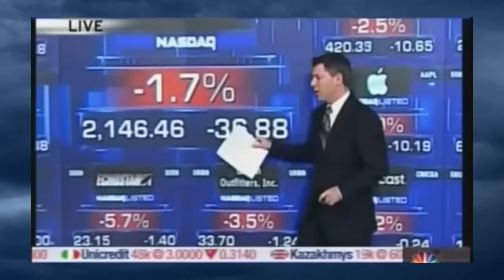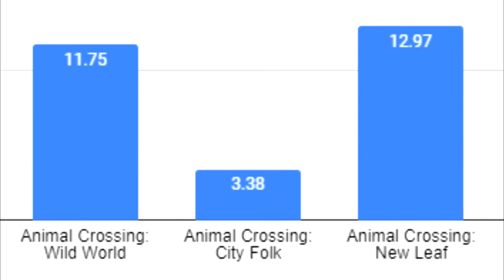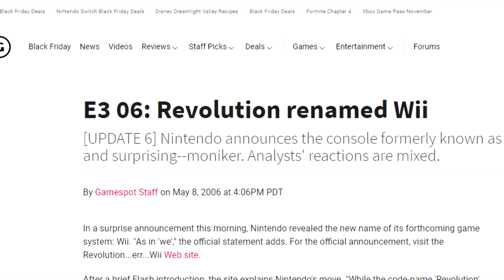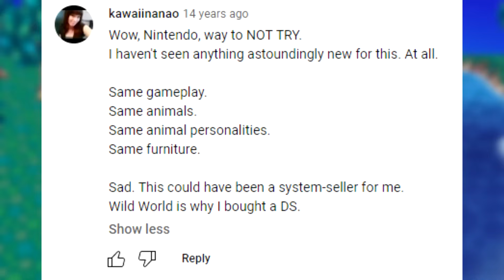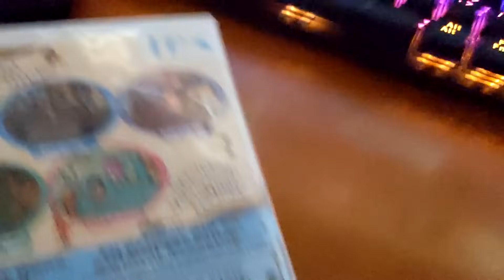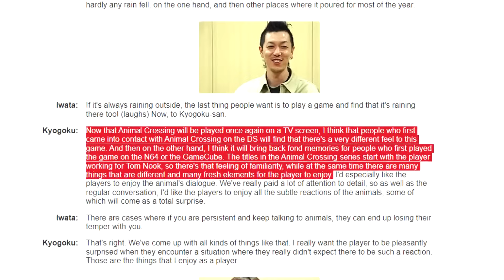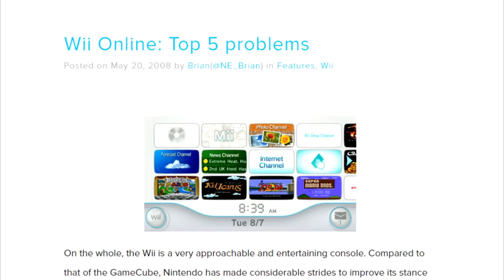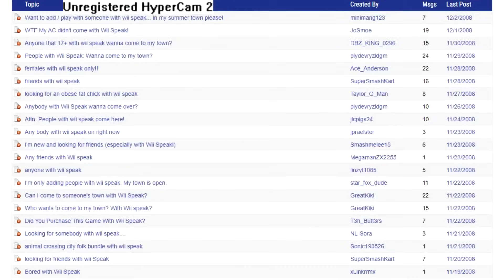The most avoided Animal Crossing game - A City Folk Retrospective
Today we revisit the undersold Animal Crossing: City Folk and give it lots of appreciation and love

0:00 Intro
2:34 2005
6:39 City Folk
12:21 City
16:50 Multiplayer